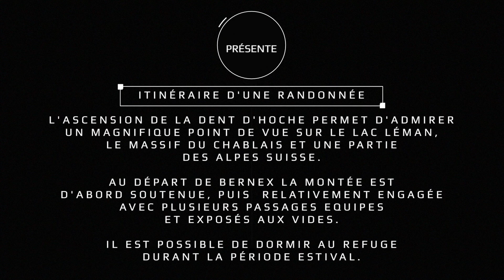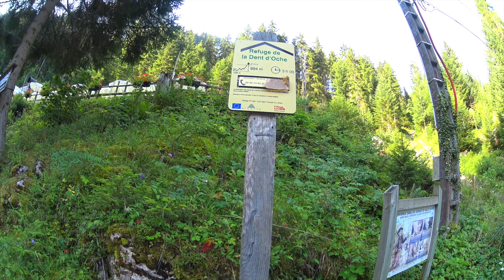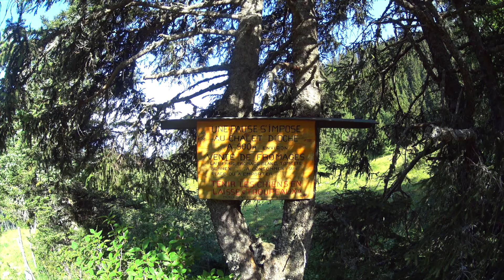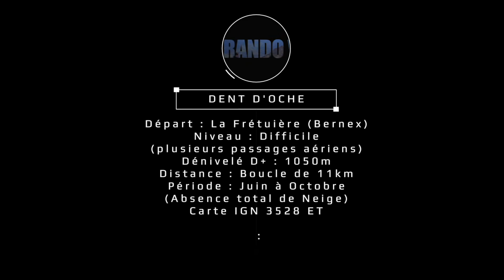DENT D'OCHE -Randonnée - Montagne - Massif du Chablais - Haute Savoie - Rhône Alpes - Léman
L’ascension de la Dent d’oche permet d’admirer un magnifique point de vue sur le Léman, le Chablais et une partie des Alpes Suisse. Attention l’itinéraire est Dangereux et nécessité une grande prudence. La montée est d’abord soutenue puis engagée avec plusieurs passages équipés et exposés aux vides. Il est possible de dormir au refuge durant la période Estivale .J'espère vous avoir donné l'envie de faire cette belle rando.

Ni guide, ni accompagnateur, je ne suis qu'un passionné de montagne et de belles images qui souhaite partager ses plus belles randonnées. Mes vidéos ne remplaceront jamais un véritable topo et les connaissances d’un professionnel. Si vous envisagez de réaliser cette randonnée vous les faites en votre pleine conscience et sous votre propre responsabilité. le milieu montagnard nécessite la plus grande prudence . En cas de doute faites appelle à un professionnel.
Topo rando décline toute responsabilité en cas d’accident et ne saurait être tenu responsable de quelque manières que ce soit.